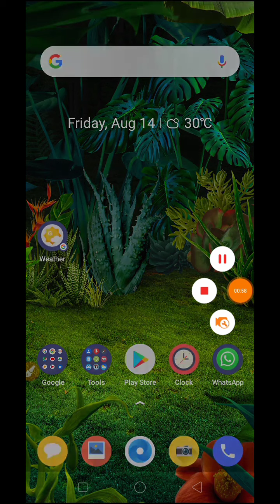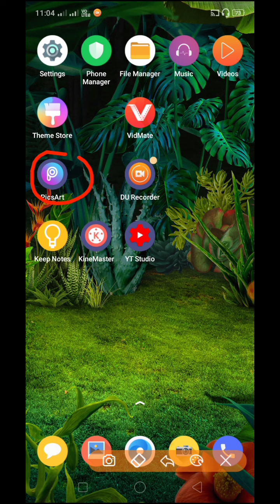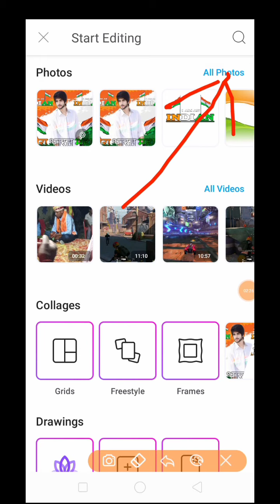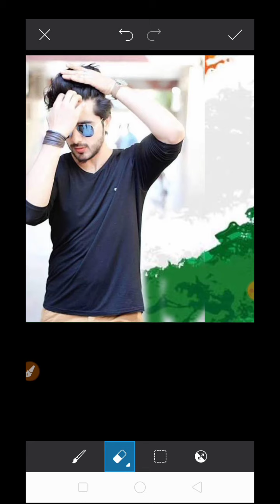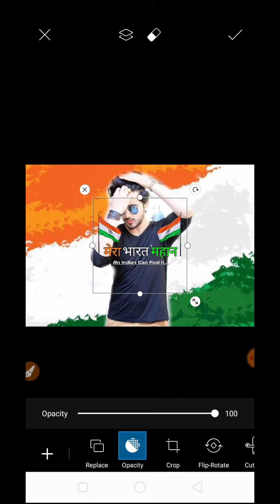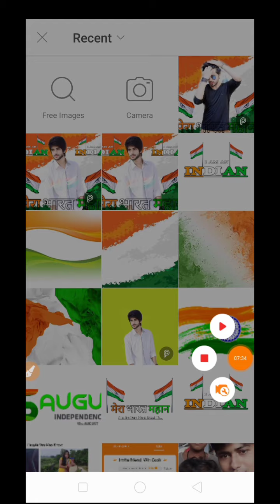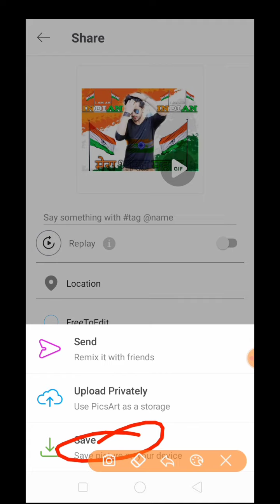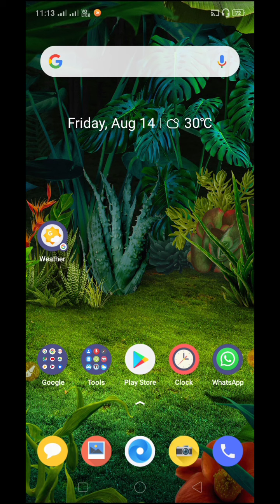15 August फोटो एडिटिंग कैसे करें | 15 August profile editing | independence day editing on my photo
15 August फोटो एडिटिंग कैसे करें | 15 August profile editing | independence day editing on my photo